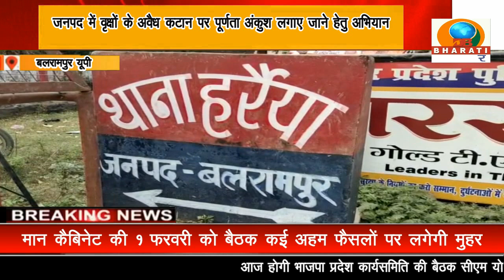बलरामपुर:थाना हरैया पुलिस टीम द्वारा पिकअप पर लदी जंगली सागौन की लकड़ी सहित दो अभियुक्त गिरफ्तार